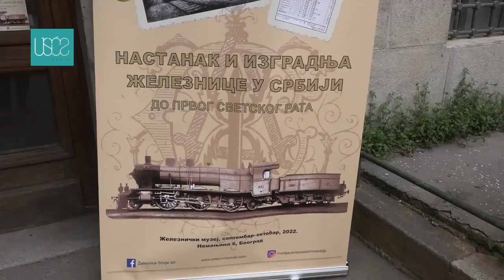Izložba o istoriji železnice u Srbiji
U Železničkom muzeju u Beogradu otvorena je izložba „Nastanak i izgradnja železnice u Srbiji do Prvog svetskog rata“.

Kustoskinja muzeja Ivana Radojević Bošković rekla je da je izložba posvećena istoriji nastanka železnice, njenog razvoja, od prvih planova i ideja do konačne realizacije 1884. godine i dalje do početka Prvog svetskog rata.

"Na izložbi su prikazani dogadjaji od ključnog značaja za izgradnju železnice, tehnička dostignuća njenih graditelja, faze izgradnje, brojni predmeti, fotografije železničkog osoblja koje je radilo neumorno na njenog izgradnji i kasnijem razvoju", rekla je Radojević Bošković.

Za postavku izlozbe korišćena su brojna dokumenta, originalne fotografije, ugovori, projekti "iz fonda Zelezničkog muzeja, zatim iz fonda Državnog arhiva Srbije i fonda Narodne biblioteke, sa ciljem da što više osvetlimo i približimo ovaj izuzetno važan period u istoriji železnice", dodala je.

Ministar gradjevinarstva, saobraćaja i infrastrukture Srbije Tomislav Momirović rekao je na otvaranju da su ovom izložbom uspesno dočarani početci železnice u Srbiji.

"Ne mogu da se otmem utisku da to vreme reprodukujem u naše vreme jer i tada su neki ljudi posle oslobodjenja, vodjeni velikim motivima uspeli da tehološki iskorače iz tadašnje balkanske perspektive, da izgrade železnicu, da se povežu na evropske koridore, da od Srbije naprave vezu izmedju centralne i zapadne Evrope, istoka i istočne Evrope što je ona do dan-danas i ostala", naglasio je Momirović.

U posedu muzeja mogu se videti i modeli, makete, minijature. Sam muzej se nalazi u prizemlju zgrade Železnica Srbije, izgrađenom 1931. godine u stilu neoklasicizma .